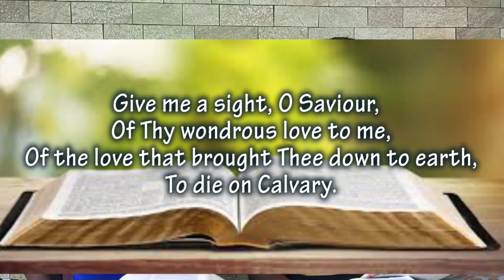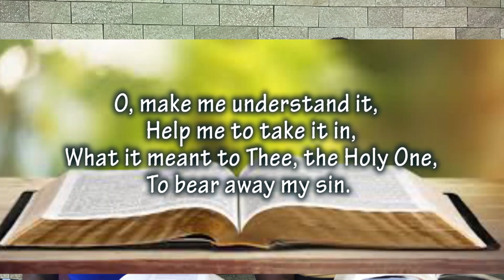Hardness and Hate l Sunday School l 31 March 2024